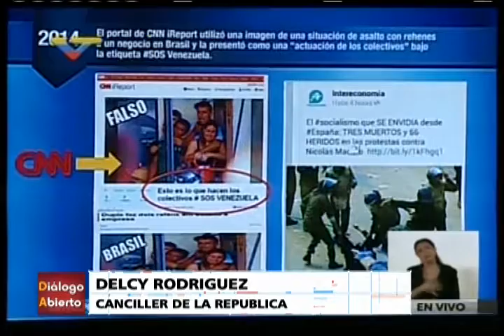Dialogo Abierto - (Orlando Fernández Medina) - 15/02/2017 - 1/4